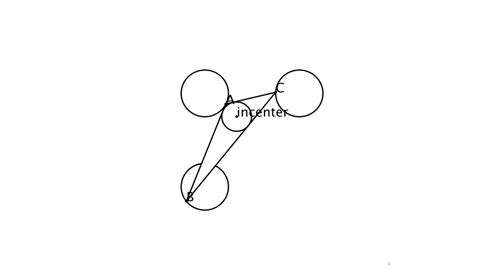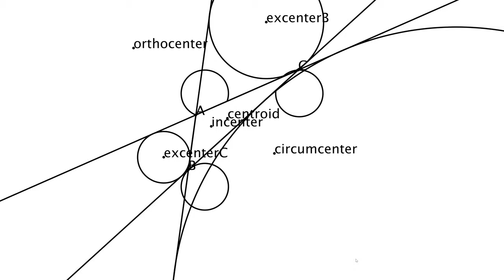【Processing】Five Triangle Centers Animation(centroid, incenter, circumcenter, orthocenter, excenter)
BGM
H/MIX GALLERY
DOVA-SYNDROME
MusMus
甘茶の音楽工房
OtoLogic
G-Sound
NCS
The-Fat-Rat